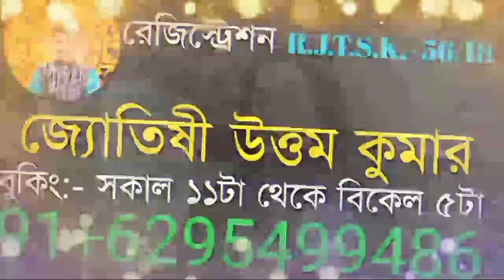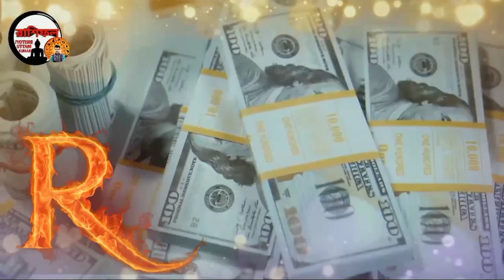R namer barshik rashifal 2022 | yearly horoscope 2022 in bengali|how to become a rich | share market